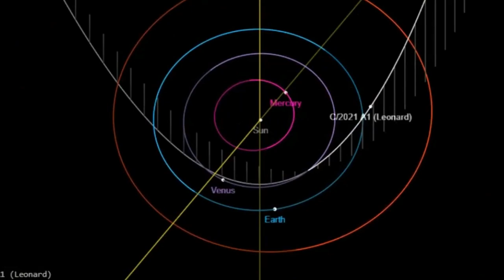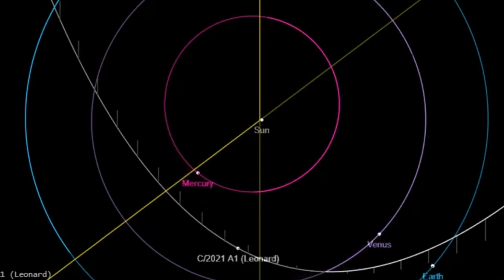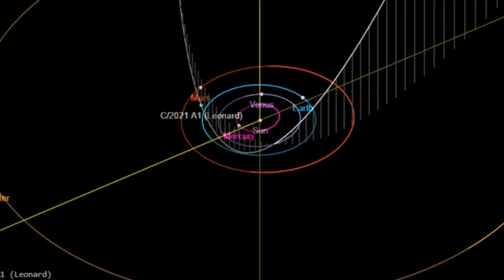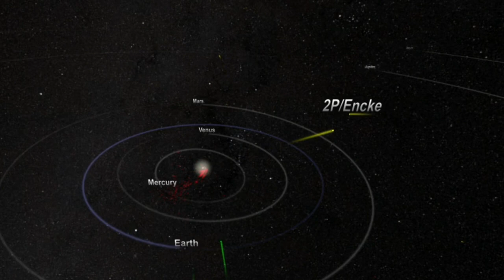Bu Kuyruklu Yildiz da Dunyaya Yaklasiyor. Leonard Kuyruklu Yildizi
uzun bir ara oldu farkindayim ama bu arayi artik daha cok video paylasarak kapatmaya calisacagim:)
daha 2021 yili yeni baslamisken astronomlar guzel bir kesif haberiyle bizleri heyecanlandirdilar.
Bu videoda bundan bahsedecegim
3 ocak tarihinde Arizonada ki Mount Lemmon gozlem evinde Gregory Leonard adli astronom bir kesifte bulundugunu acikladi. Simdiye kadar kesfedilmemis olan bit kuyruklu yildizin Dunyamiza dogru yaklasmakta oldugunu yayinladi. Bu yildiza bilimsel olarak c2021/ a1 dense de toplum icinde Adi Leonard kuyruklu yildizi olarak biliniyor cunku bu yidizi kesfeden kisinin soyadi leonard :)
Kuyuruklu yildizin adindaki C harfi periyodik olmayan kuyruklu yildiz demek oluyor. adindaki 2021 a1 adi ise 2021 yilinin ilk kesfedilen kuyruklu yildizi oldugunu acikliyor
Bu kuyruklu yildizin dikkat ceken en onemli ozelliklerinden birisi inanilmaz hizlarda seyahat ediyor olusu. saniyede 70 km hizla giden bu gokcismi gecen senenin kuyruklu yildizi olan Neowise dan 6 km saniye daha hizli hareket ediyor Hizinin bu kadar yuksek olmasinin bize kazandirdigi bir avantaj var o da Kuyruklu yildizi uzayda ciplak goizle gormeye basladigimizda her gun kuyruklu yildizin yerinin degistigini gozlemleyebilecegiz. Evet dogru duydunuz bu yildizi da ciplak gozle gozlemleyebilecegiz.
kuyruklu yildizin onemli bir diger ozelligi ise yorungesi. Parabolik bir yorungeye sahip bu kuyruklu yildiz Dunyanin yakinindan gectikten ve ve Gunese en yakin noktaya ulastiktan sonra uzaklasmaya baslayacak ve birdaha Gunes sisteminin yakinindan hic gecmeyecek. Bu da su demek oluyor bu kuyruklu yildizi ilk ve son gorusumuz olacak.
peki bu masum kesfi nasil gorebilecegiz ? acikcasi Leonard kuyruklu yildiizni ciplak gozle gozlemlemek icin neredeyse bir tam yil beklemeniz gerekecek. Kuyruklu yildizin Dunyaya en yakin zamani ve haliyle en iyi gozlemlenebilecegi  zaman 12 Aralik olacak. Bu tarhite 34 milyon km uzagimizda olacak. Bu noktaya ulastiktan sonra yorungesi geregi Venuse dogru hareket edecek olan kuyruklu yildiz Venuse inanilmaz derecede yakin gececek ve sadece 4.2 milyon km uzaginda olacak. Bu uzaklik aslinda o kadar yakin ki, Tarih boyunca Dunya ya 4.2 milyon km den daha yakin sadece 5 tane kuyruklu yildiz gecmis bulunuyor.
kuyruklu yildiz su anda telekoplarla bile gozlemlenemeyecek kadar karanlik duruyor ancak aralik 2021 tarhinde ciplak gozle gorebilecegimiz parlaklikte olacak.
diger traftan kuzey yarim kurenin orta kesimlerinde yasayan herkes ki buna bizim ulkemiz de dahil bu kuyruklu yildizi Eylul ayindan itibaren gozlemleye baslayabilecek yorungesi geregi yavas yavas Gunye yarim kureye dogru hareket edecek.
Su an icin Leonard kuyruklu yildizinin sansasyonel bir astronomik sov sunacagini kestirmek cok kolay degil ama bunun icin umudumuzu kaybetmemek en guzel sey olacaktir. Kuyruklu yildizlarin en  cok sevdigimiz taraflari da bu degil mi yeteri kadar kucuk olmalarindan dolayi her zaman biz surprizle gezegenimizin yakinlarinda belirebiliyorlar. O gunler geldiginde hepimize temiz bir gokyuzu ve guzel gozlem yapma firsati diliyorum. Daha temiz bilgiler geldiginde  bu konuyu guncelleyecegim en yakin zamanda gorusmek uzere